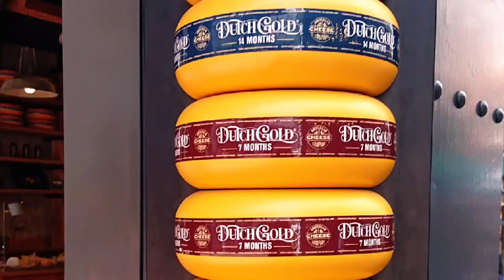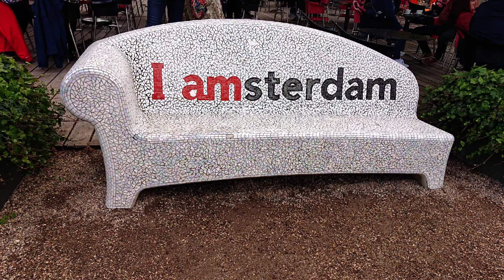Puppies on Tour - Yorkies Bande in Amsterdam - Niederlande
Bocholtzer Jägerbande erobert Amsterdam